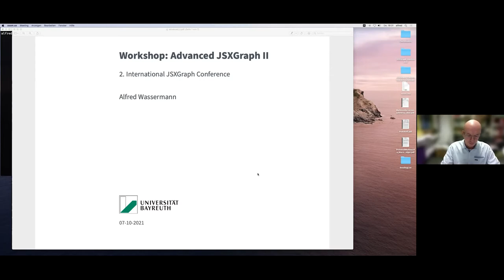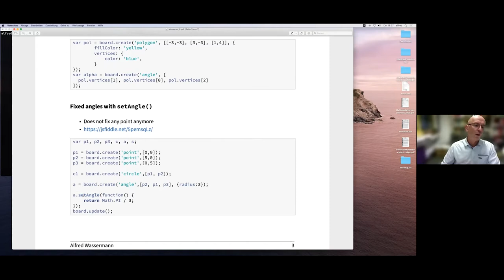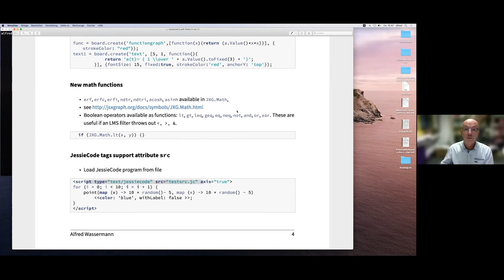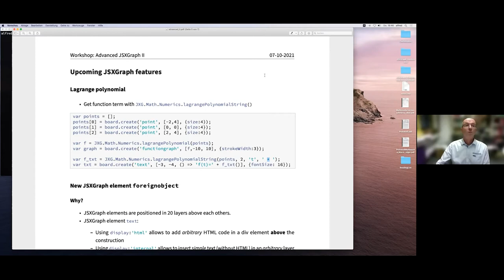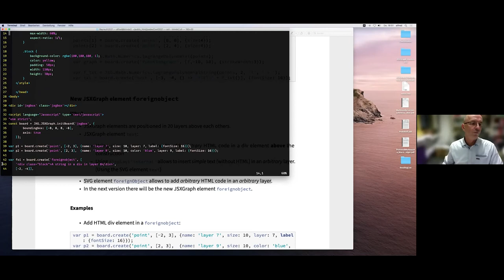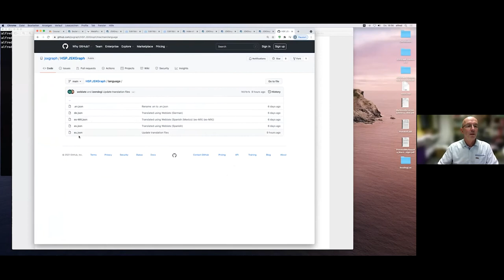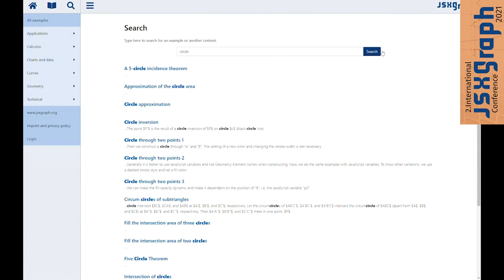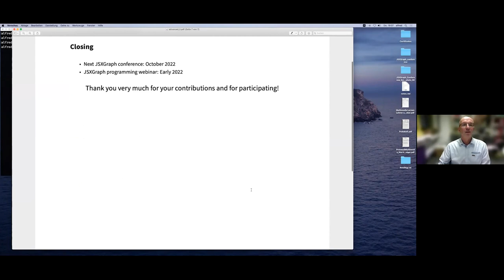Workshop - JSXGraph Programming II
Alfred Wassermann

2. International JSXGraph Conference